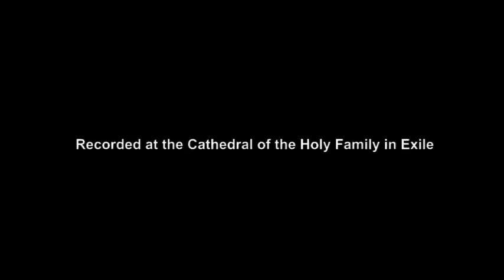Bulava sings Stetsenko - the Liturgy of St John Chrysostom - Mylist Myru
Recorded in June 2011 at the Ukrainian Cathedral of the Holy Family in Exile, London, this clip gives listeners the chance to hear Bulava during a live religious service. The clip features Bishop Hlib Lonchyna as the intercessor.

The Divine Liturgy of St John Chrysostom, composed by Kyrylo Stetsenko, is one of Ukraine's most important cultural gems. It is also representative of the Ukrainian style of worship, in that the services are entirely sung.

This section, entitled "The Mercy of Peace", takes place as the final preparations for communion are underway. The music moves through several distinct emotions. The first section hears the faithful followers of God (represented by the choir) wonder at the mercy and peace that God gifts to the world. The second demonstrates the joy in venerating the sacrament, returning towards awe at the majesty of God. The final closing chords are filled with overwhelming emotion, as the faithful accept their humility and the spiritual miracle of communion.

This recording is taken live, and the listener will often hear background sounds from the congregation. Please allow yourself to be immersed in the atmosphere that this marvellous church offers.